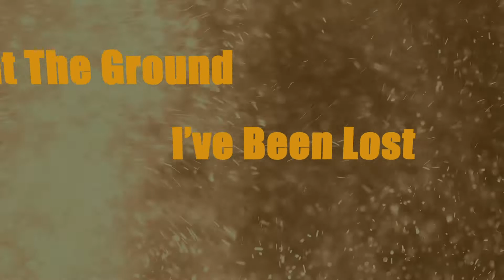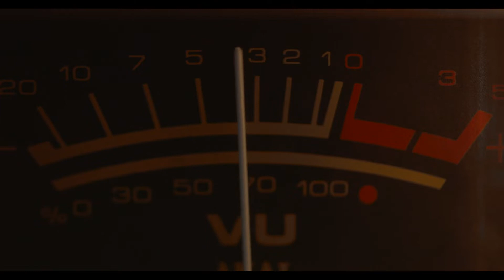Locust Grove - The Battle of Locust (Official Lyric Video)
'The Battle of Locust (Official Lyric Video)